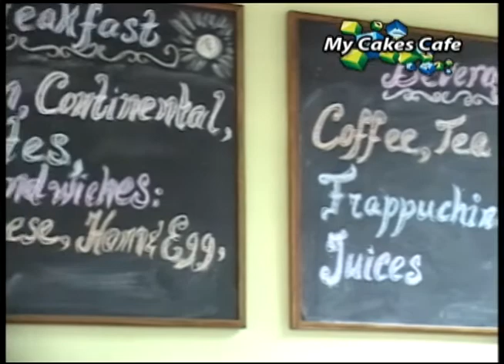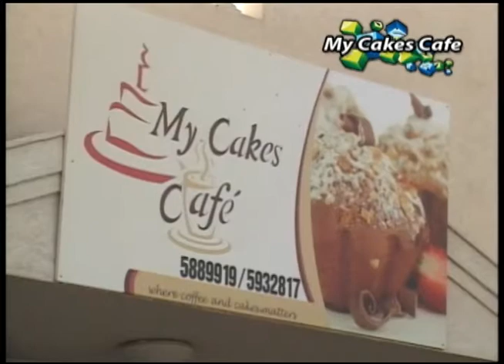Trend Alert - My Cakes Cafe